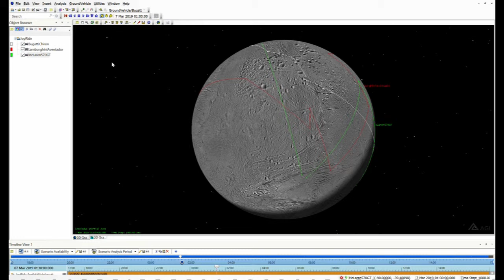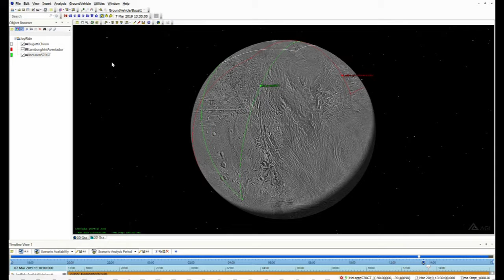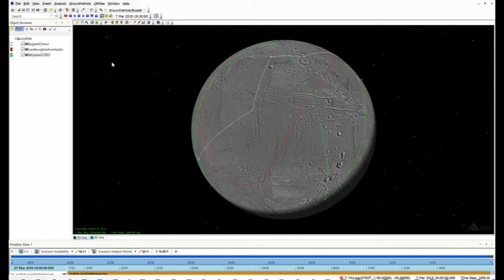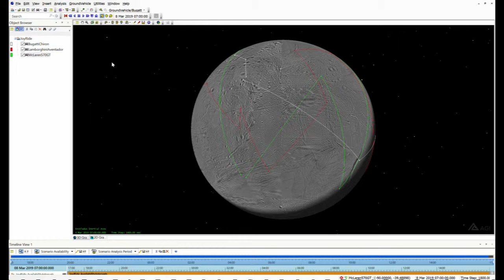Enceladus Joy Ride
Three spacefaring drivers take their luxury vehicles on a joy ride on the icy terrain of Enceladus. As we follow their Bugatti Chiron, Lamborghini Aventador, and McLaren 570GT, listening to their playlists, we learn that they are Kendrick Lamar fans, and nothing will stop them from redefining what it means to be spacefarers.